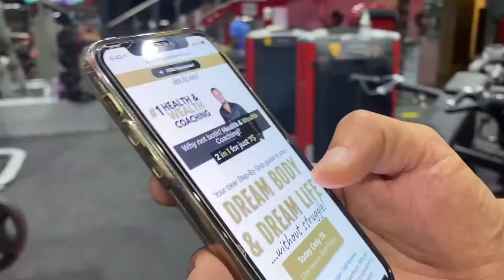How To Invest AND Why?!